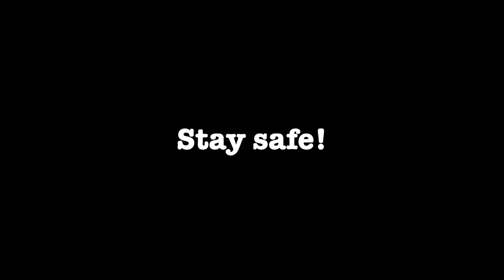QUARANTINE FINALE: FINDING OUT HOW THEY REALLY FEEL ABOUT ME!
Im headed back to the real world! I decided to get some quick tips from my closest friends, coworkers and family members to see how I can be ready for the real world again!